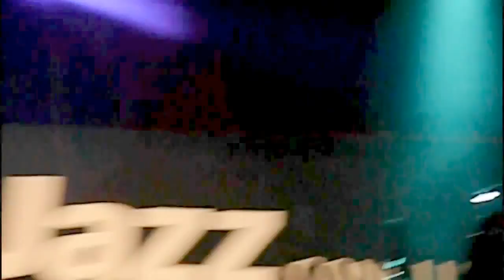JACOB FRED JAZZ ODESSEY LIVE AT NORTH SEA JAZZ 2012